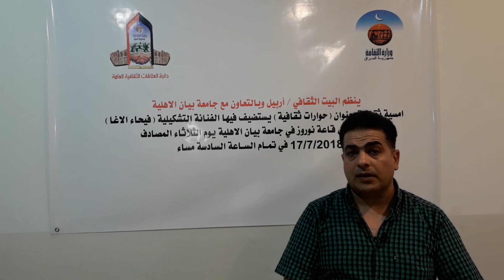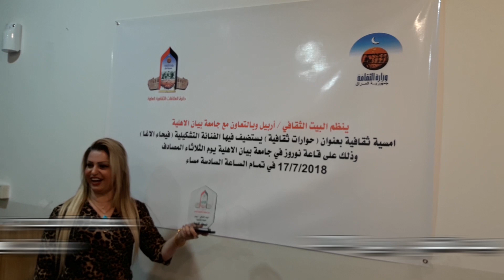البيت الثقافي اربيل وبالتنسيق مع جامعة بيان ينظم الندوة الحوارية للتشكيلية فيحاء الاغا